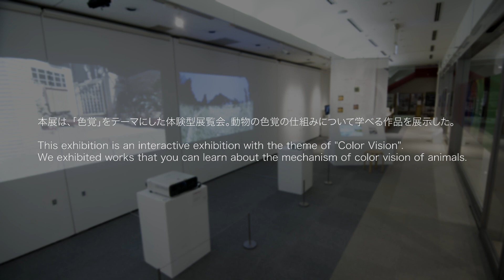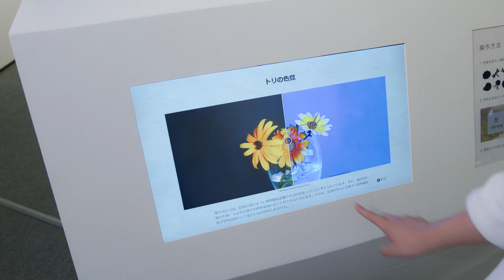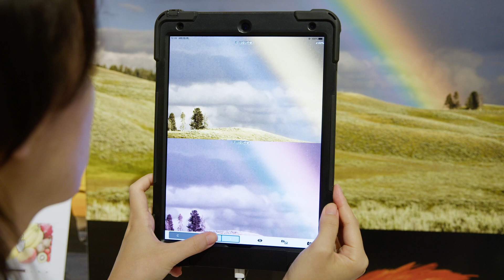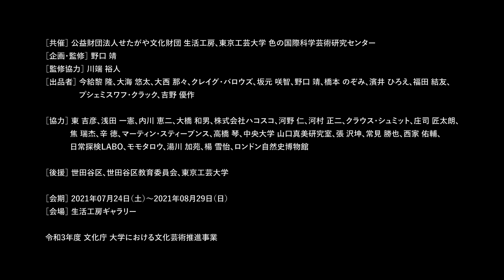カラボ・ギャラリー「色覚を考える展 ーヒトと動物の色世界ー」生活工房共催企画2021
東京工芸大学 色の国際科学芸術研究センター（カラボ・ギャラリー）は生活工房との共催企画で、2021年7月24日より『色覚を考える展』を開催。本展は2018年4月にカラボ・ギャラリーで開催された第2回企画展をバージョンアップして開催しました。
ヒトやその他の動物たちがどのような「色世界」を生きているのか。アートとテクノロジーの融合による「生き物の色覚」をテーマに、「色」の不思議と楽しさを科学と芸術の視点から学び・体験できる展示会です。

詳細は以下のページをご覧ください。
カラボ・ギャラリー